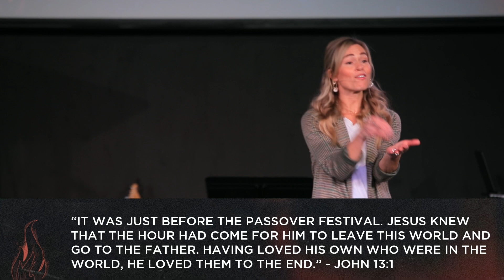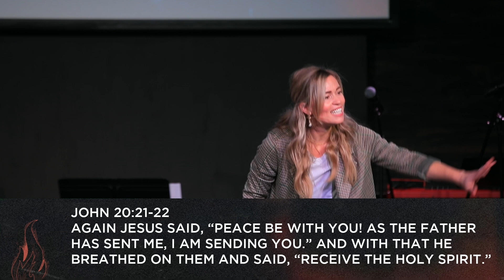The Best Friend We've Always Wanted // Spirit (Week 1)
With Soma City, you can join our gatherings every Sunday at 9 + 11am!
Soma City Church is located in Toledo, Ohio.